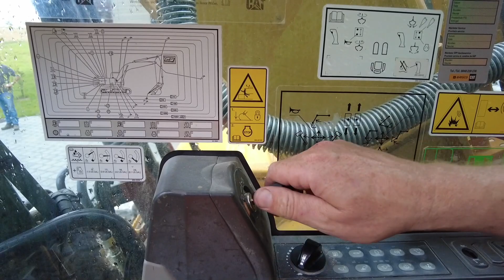Judas Bauernhausabbruch mit viel Frauenpower ( Teil 1 )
Beat Risi AG beim Bauernhausabbruch mit Cat